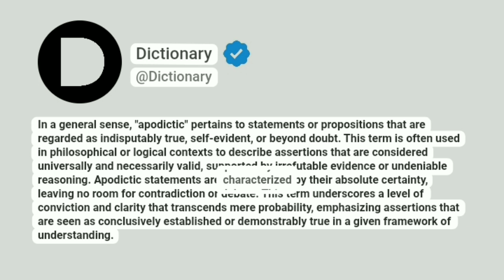Apodictic Meaning In English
In a general sense, "apodictic" pertains to statements or propositions that are regarded as indisputably true, self-evident, or beyond doubt. This term is often used in philosophical or logical contexts to describe assertions that are considered universally and necessarily valid, supported by irrefutable evidence or undeniable reasoning. Apodictic statements are characterized by their absolute certainty, leaving no room for contradiction or debate. This term underscores a level of conviction and clarity that transcends mere probability, emphasizing assertions that are seen as conclusively established or demonstrably true in a given framework of understanding.